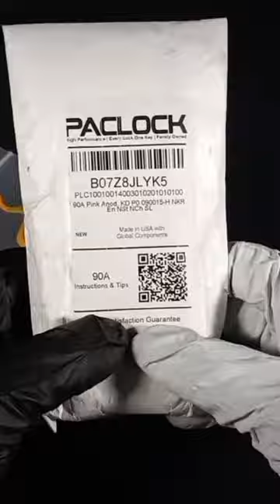No Vajayjay Jokes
Got This Package In The Mail The Other Day,
From A Fellow Lock Picker Snake!
He Sent Me His Signature Poker Chip, His Logo Paclock, And A Razor Blade.
I'm Assuming The Blade Is For Me To Epstein Myself If I Can't Pick The Lock In Under 60 Seconds!
Anyways I'll Live To See Another Day!
Wanted To Make Some Va Jay Jay Jokes, But Nope.
Make Sure To Go Check Out My Boy Snakes Youtube Channel By Typing
@SnakePicks Into The Search Bar.
Be Good, or Be Good At It!